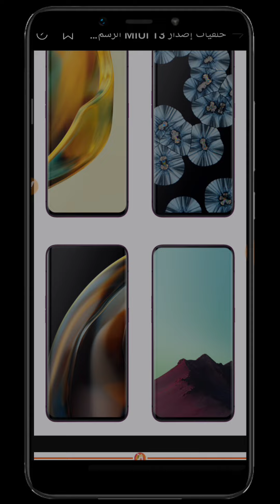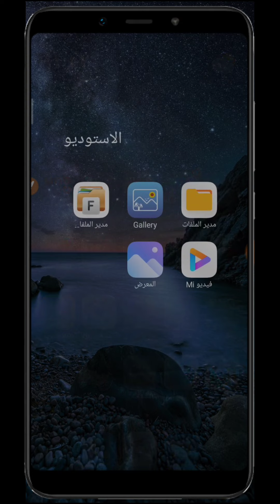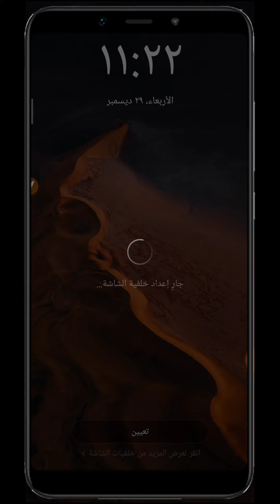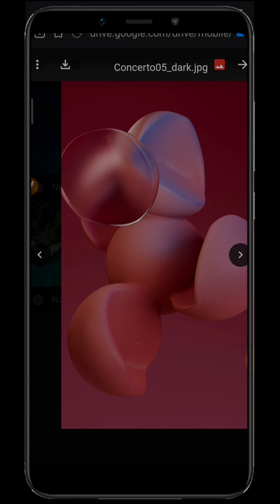تحميل خلفيات miui13 الرسمية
خلفيات إصدار MIUI 13 الرسميه
يمكنك الان تحميل خلفيات الاصدار الرسمي لواجهة المستخدم miui13 لهواتف شاومي قبل اي حد وقبل ان يصلك التحديث
miui13
شاومي